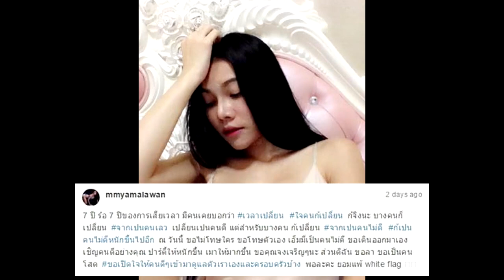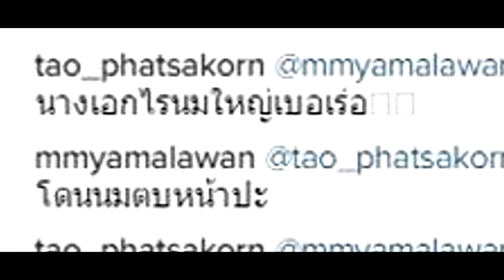จริงดิ ! เอมมี่ อมลวรรณ สลัดรัก ฮาเวิร์ด หวัง ลือมีรักใหม่กับหนุ่มคนนี้ !!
เอมมี่ อมลวรรณ ประกาศตัดสัมพันธ์ ฮาเวิร์ด หวัง หลังคบกัน 7 ปี รับเป็นคนไม่ดี ขอเดินออกมาเอง ลือสนั่น พบรักใหม่กับดาราช่อง 3

          ข่าวคราวเงียบหายไปสักพัก สำหรับคู่รักสะท้านวงการ เอมมี่ อมลวรรณ กับหนุ่ม ฮาเวิร์ด หวัง ที่ล่าสุดดูเหมือนว่ารักทางไกลจะไปไม่รอดเสียแล้ว เมื่อสาวเอมมี่ ได้โพสต์ข้อความผ่าน IG ประกาศยกธงขาวยอมแพ้กับความสัมพันธ์รัก 7 ปี ขอเป็นคนโสด ขอเปิดใจให้คนดี ๆ เข้ามาดูแลตัวเราและครอบครัวบ้าง
      ทั้งนี้มีกระแสข่าวเม้าท์มาว่า สาวเอมมี่ อมลวรรณ ได้มีหนุ่มคนใหม่มาดูแลหัวใจแล้ว คือหนุ่ม เต๋า ภาสกร สุนทรเวชพงษ์ นายแบบและนักแสดงที่มีผลงานละครกับช่อง 3 โดยเมื่อเร็ว ๆ นี้ สาวเอมมี่ ได้โพสต์ภาพไปเที่ยวทะเลกับครอบครัวพร้อมหนุ่มเต๋า โดยมีแคปชั่นว่า "ทะเลสวยมาก ขอบคุณที่ดูแลครอบครัวเราเป็นอย่างดีนะคะ ขอบคุณนะคะเต๋าเต๋า @tao_phatsakorn"
       โดยงานนี้หนุ่มเต๋า ก็ได้เข้ามาคอมเมนต์พูดคุย หยอด แซวกับสาวเอมมี่ใน IG ขณะเดียวกันก็มีคอมเมนต์จากหนุ่มฮาเวิร์ดเข้ามาโวยว่า สาวเอมมี่ บล็อกไลน์ของเขา จะไม่ตอบกันใช่ไหม ซึ่งสาวเอมมี่ ก็ได้ตอบกลับไปว่า "คุณต้องการอะไร คุณบอกว่าฉันไม่แฟร์ แล้วอะไรอีกล่ะ

       เรื่องราวความรักของสาวเอมมี่ กับหนุ่มฮาเวิร์ด จบลงแล้วจริงหรือไม่ แล้วหนุ่มเต๋า คือว่าที่หวานใจคนใหม่จริงหรือเปล่า คงต้องรอฟังจากปากเจ้าตัวกันต่อไป